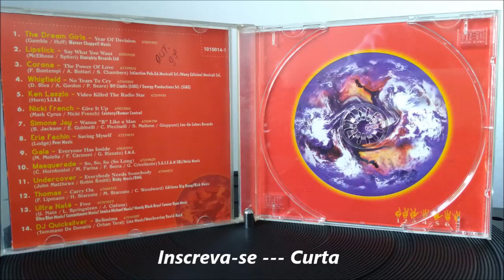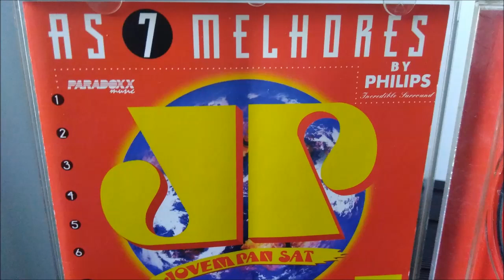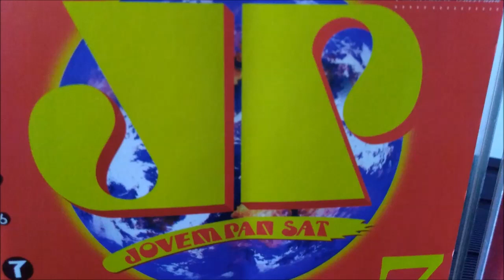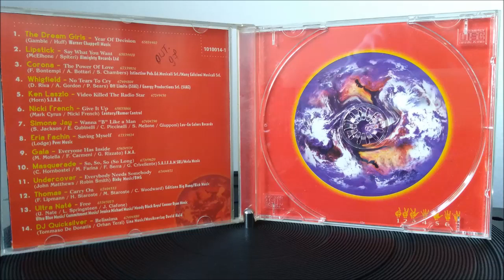AS 7 MELHORES DA JOVEM PAN - VOL.7 (Uma Hora de Dance Music)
Acervo: Paulo All
P/ 1997 - Uma hora de dance music
Gravadora: Philips

OU
Deposite qualquer quantia na chave PIX.
Chave central do CPF 489
Obrigado.